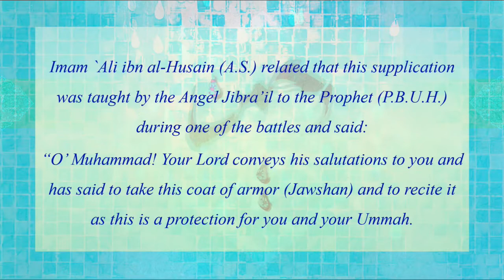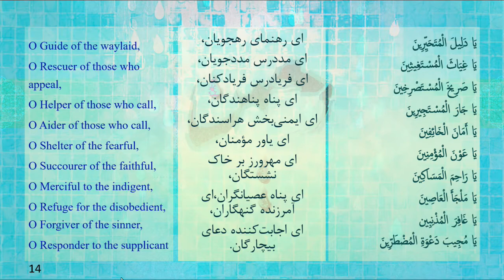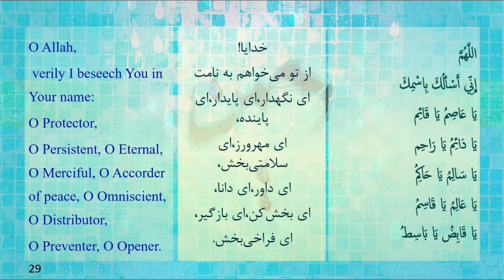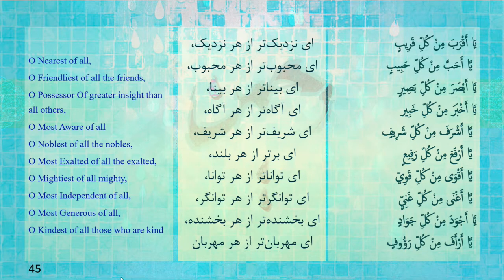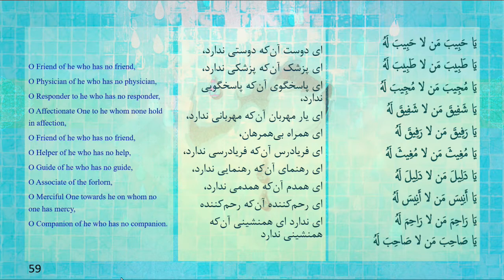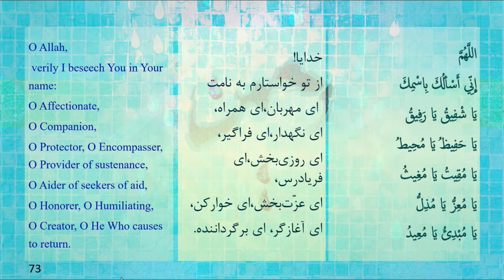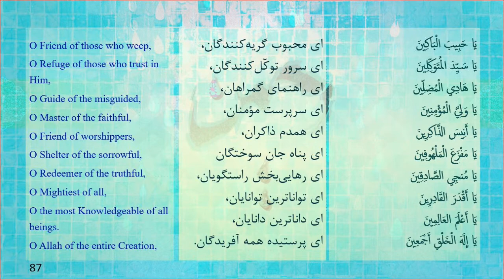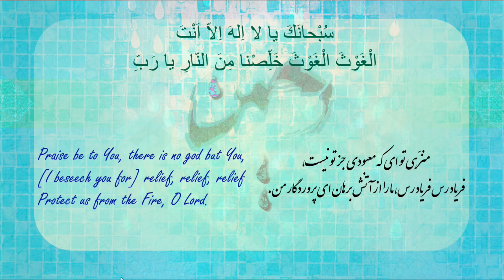Dua’a Al Jawshan Al Kabir دُعَاءُ الجوشن الكبير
Imam `Ali ibn al-Husain (A.S.) related that this supplication was taught by the Angel Jibra’il to the Prophet (P.B.U.H.) during one of the battles and said:
“O’ Muhammad! Your Lord conveys his salutations to you and has said to take this coat of armor (Jawshan) and to recite it as this is a protection for you and your Ummah.
Recited by: Hussein Gareeb